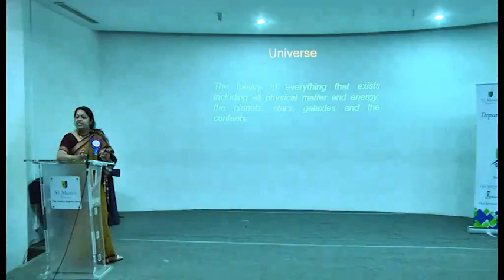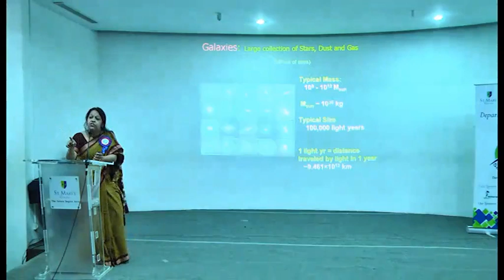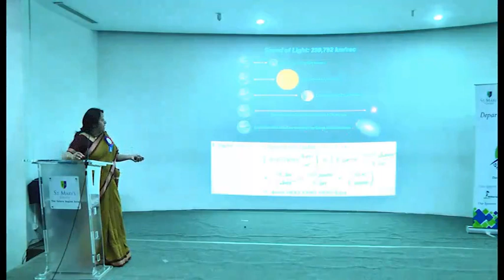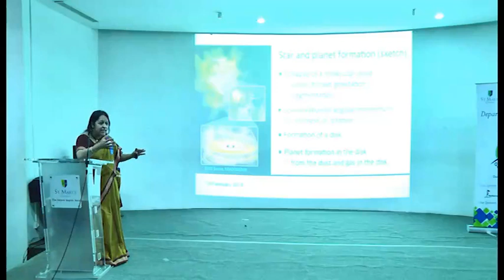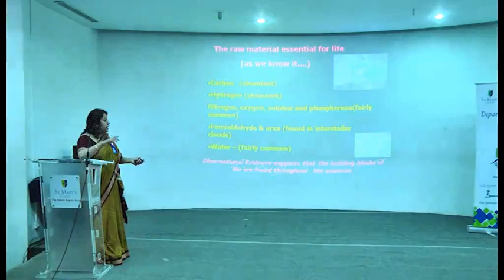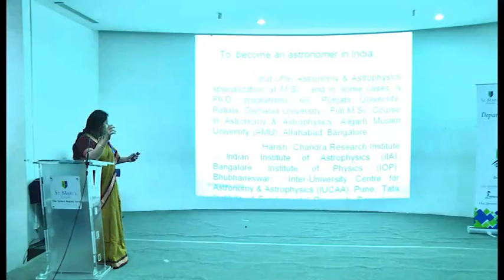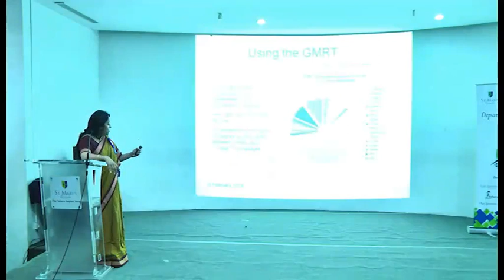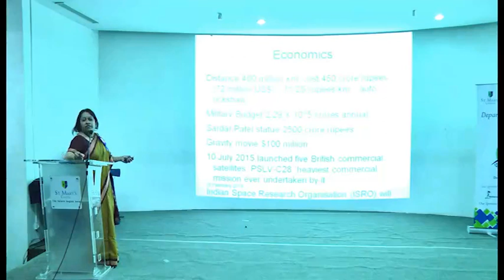Astronomy: Our Universe - Lecture by Dr Priya Hasan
Inaugural Lecture of Sci-Connect'19 by Astrophysicist, Dr Priya Shah Hasan